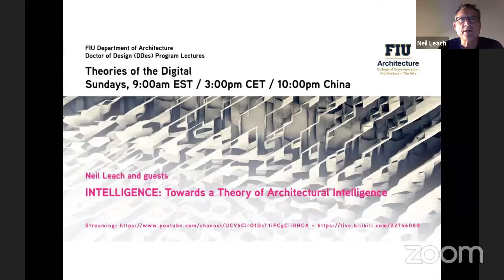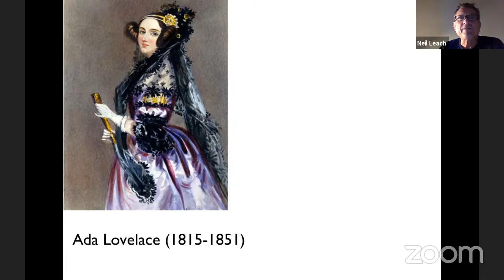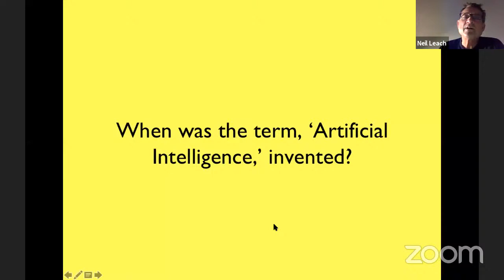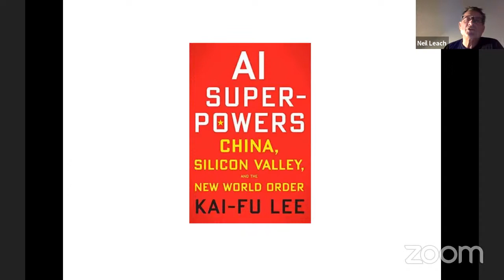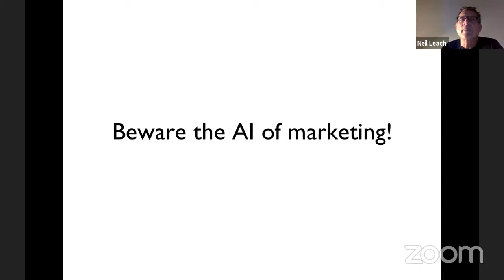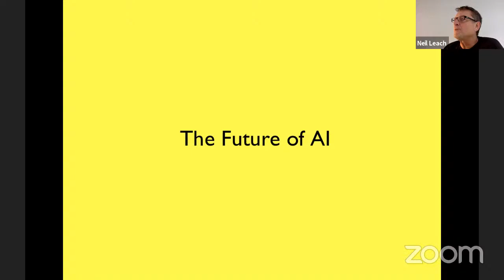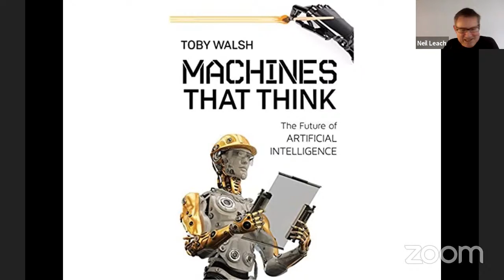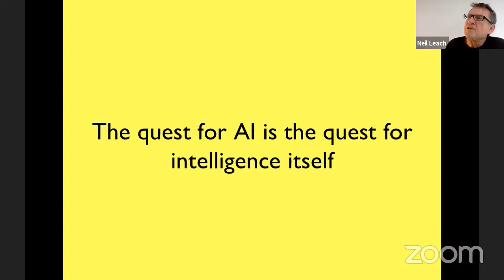FIU DDES Lectures_Theories of the Digital_Session3: The History and Future of AI